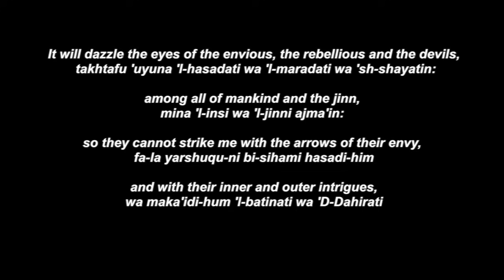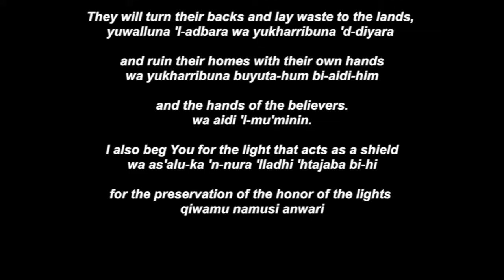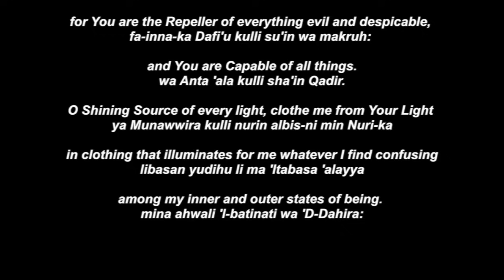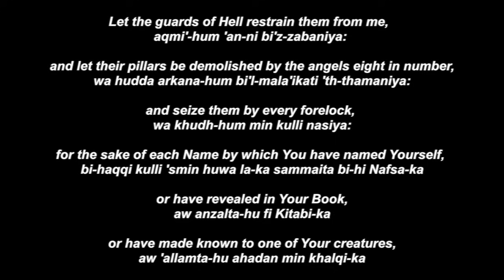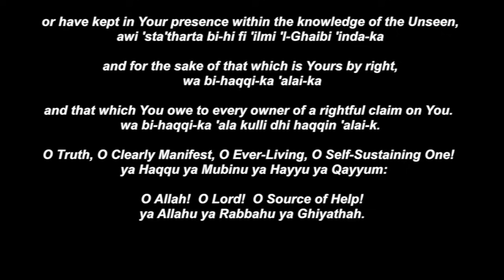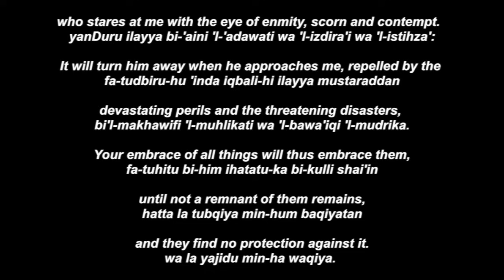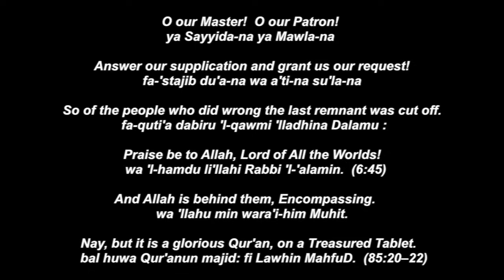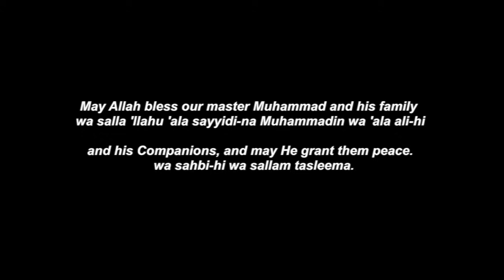Hisb Nasr (With Text) -- Shaykh Abdal Qadir Jilani -- الإمام عبدالقادر الجيلاني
Hisb Nasr (With Text) -- Shaykh Abdal Qadir Jilani
Text: Translation + Transliteration